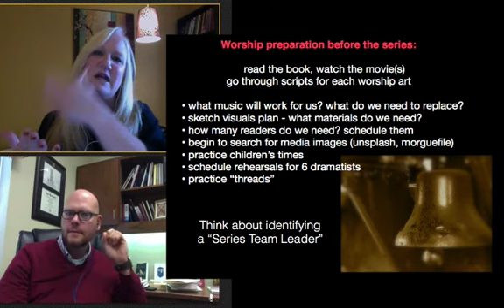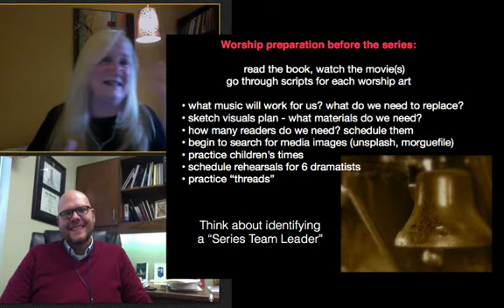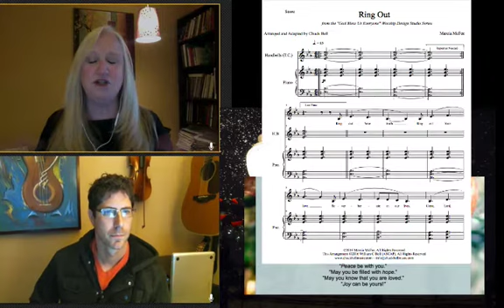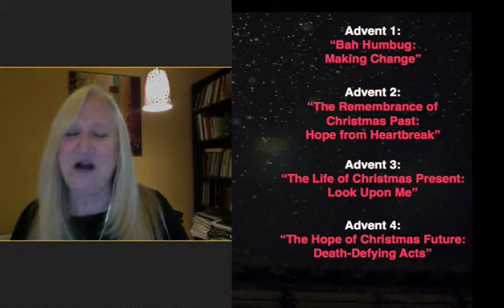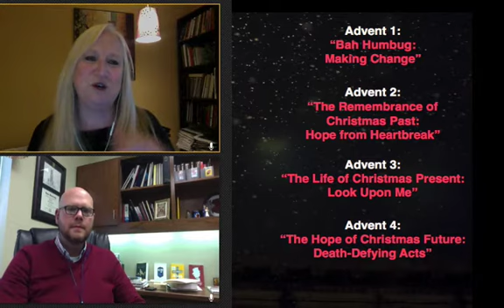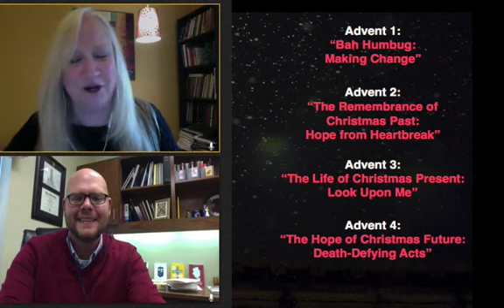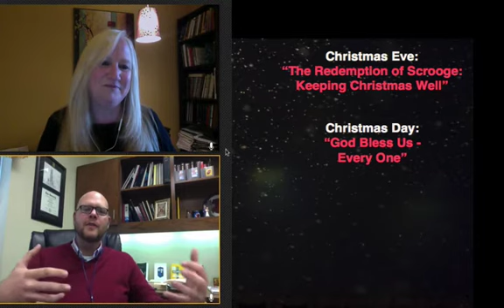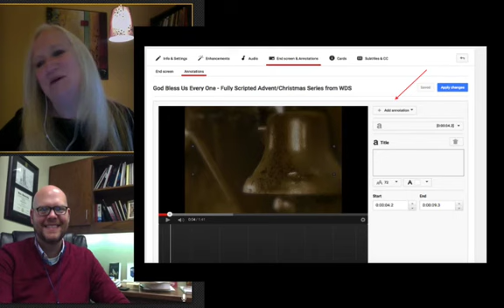God Bless Us Every One: The Redemption of Scrooge "Get Ready" Webinar #1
This webinar highlights an introduction to the worship series and conversation with author of "The Redemption of Scrooge," Matt Rawle. This will help you, especially preachers, get immersed in the materials as you begin to prepare for this series. You'll want to book mark this so you can some back to it as you write your sermons (timestamps for the different services below)!

If you have not gotten the fully-scripted worship series yet, please check it out

Discussion of services with Matt Rawle:
Advent 1 - 32:40
Advent 2 - 42:14
Advent 3 - 48:27
Advent 4 - 56:50
Christmas Eve - 1:05:13
Christmas Day - 1:08:08